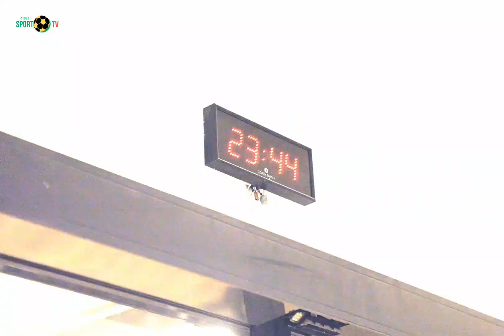Première interview de Ilimane Ndiaye à Marseille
L'Olympique de Marseille comme dans sa coutume a accordé une interview exclusive ce Vendredi à sa nouvelle recrue Ilimane Ndiaye international sénégalais🇸🇳⚽️♥️